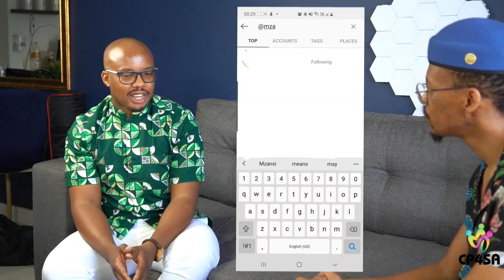Career Podcast 4SA Episode 7 - Chemical Engineering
Chemical Engineers develop and design chemical manufacturing processes.

This is a talk about Thokozani Malinga's chemical engineering journey.

From the humble streets of QwaQwa, to Brazil, to the world.

Getting ahold of Thokozani:

Linkdn @ Thokozani Malinga
Travel Blog: mzansi2theworld.co.za

We are available here and on Instagram @unlikelyrole